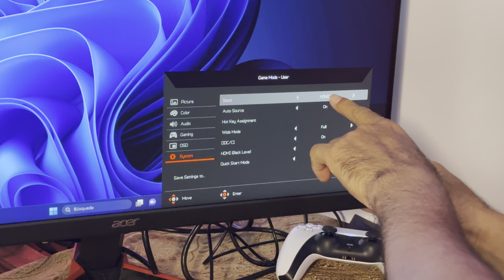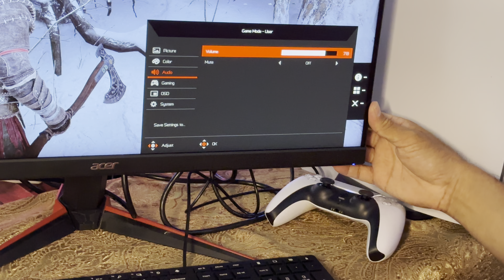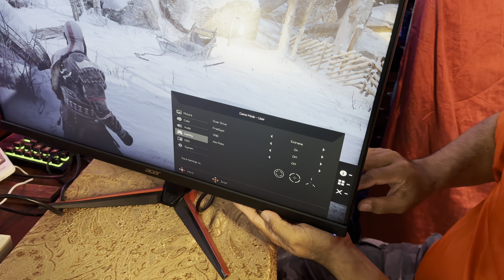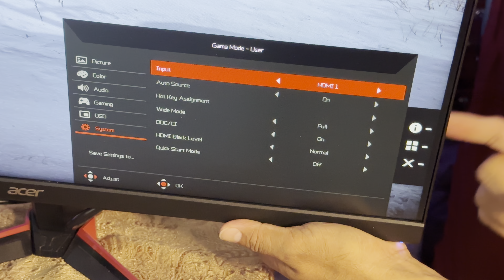Monitor Acer Nitro / Cómo usar el botón de opciones ?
Play Station 4 vs Xbox One / fat, Slim y pro (X) / la comparación por un Gamer

Xbox One Fat vs Xbox One S vs Xbox One X / el video que tiene que ver